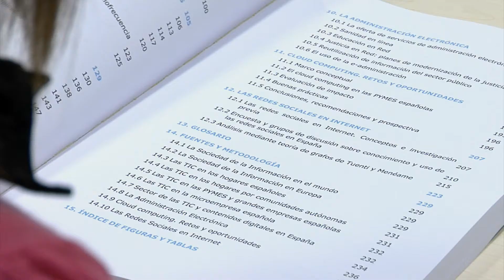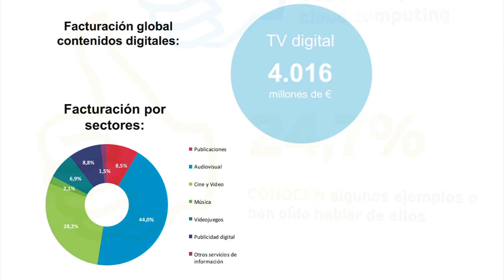Informe "La sociedad en red 2011" - ONTSI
El informe "La sociedad en red" se presenta con el objetivo de dar a conocer un conjunto de datos de la Sociedad de la Información en el mundo, Europa y España.